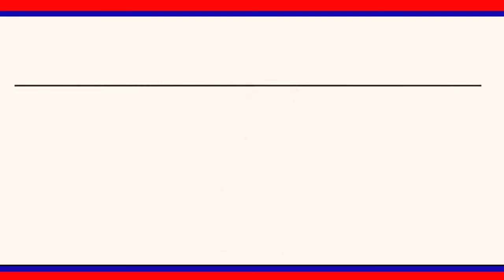ప్రధానప్రభుత్వఆసుపత్రి అభివృద్ధిసంఘసమావేశం న్యాలకొండ అరుణ రాఘవ రెడ్డి అధ్యక్షతన నిర్వహించారు|LRTNEWS